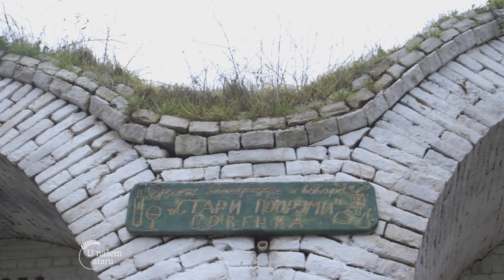Uzgoj VINOGRADA i proizvodnja VINA u CRVENKI - U nasem ataru 981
Pogledajte i ostale price iz kategorije Vinogradarstvo